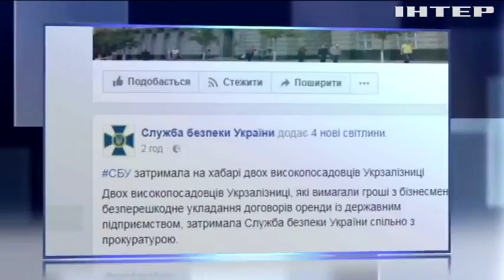Чиновники "Укрзализныци" попались на взятке в $50 тыс.